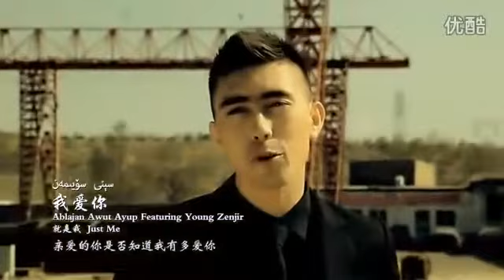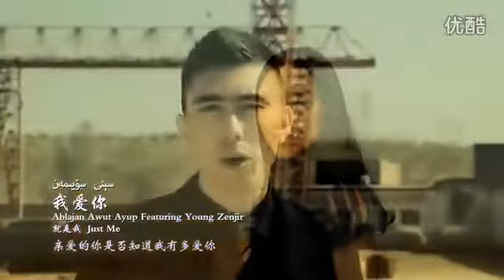Sini soyimen ：Ablajan Featuring Zenjir : (Uyghur)